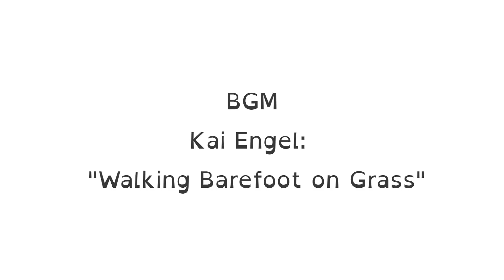Their Story - Ep 1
Their Story: Before Sun Jing met Qiu Tong

MUSIC
Kai Engel - Walking Barefoot on Grass